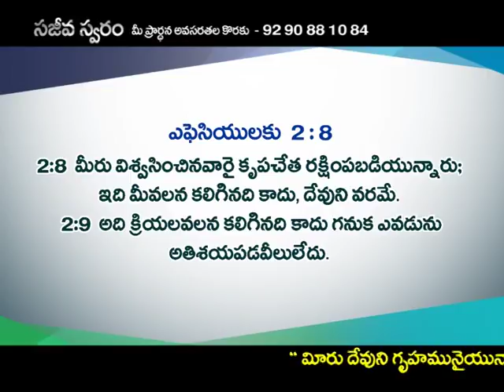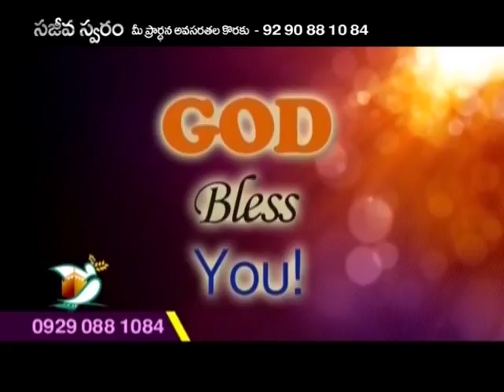Wise Virgins | Rev. Dr. V. Ranga Raju | Sajeeva Swaram | SubhavaarthA